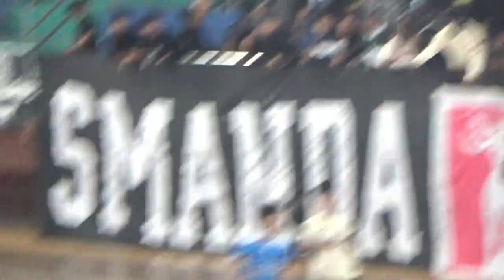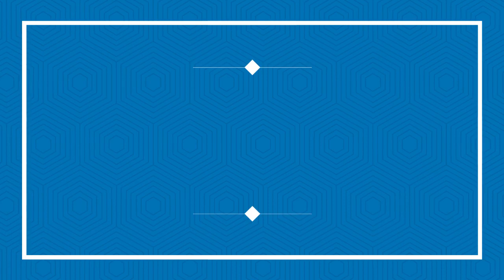SELALU SEMANGAT ULTRASKU